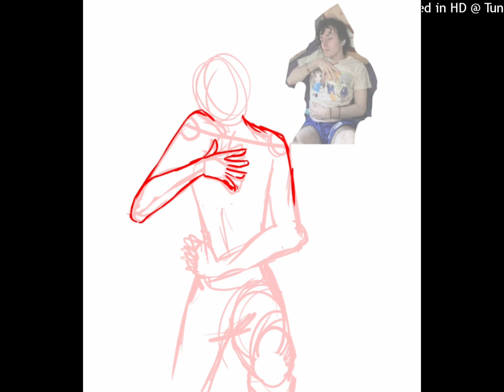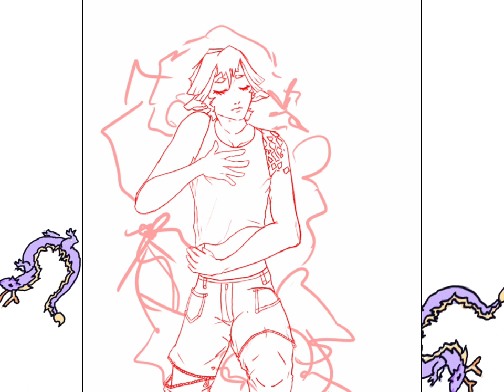Yūto Speedpaint l ♡ Falling Asleep On Trash ♡ l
Song by Ritsuko Okazaki, my favorite composer.
Rest In Peace.
Song from Fruits Basket.